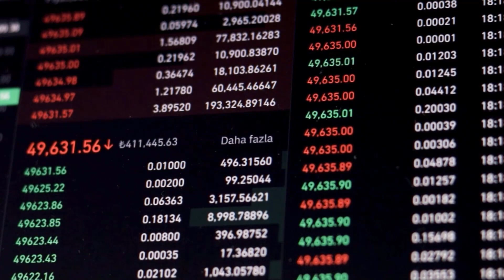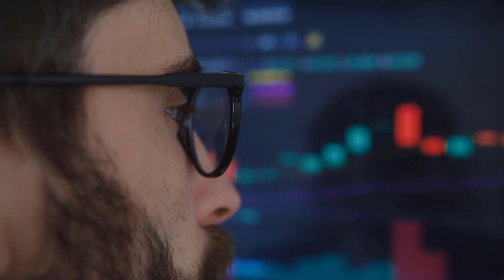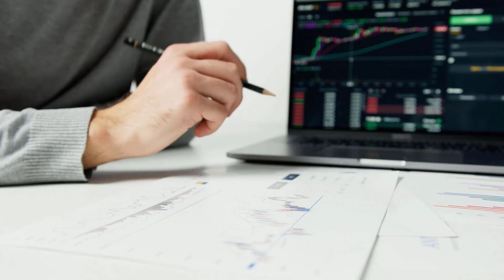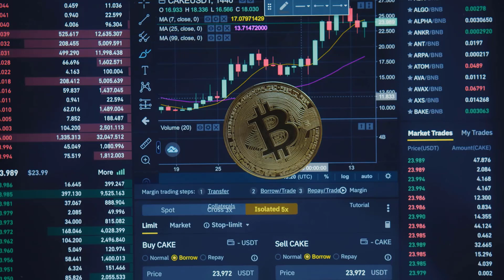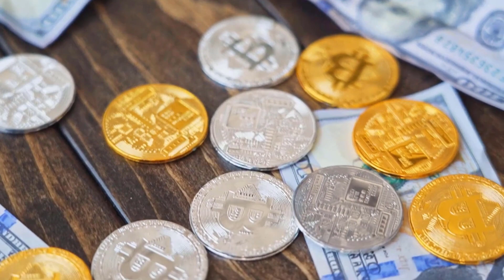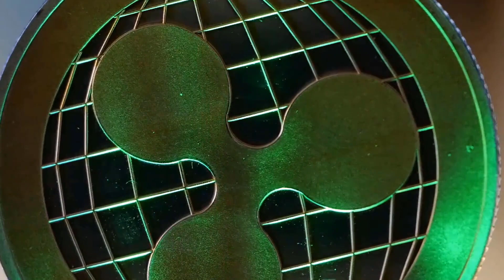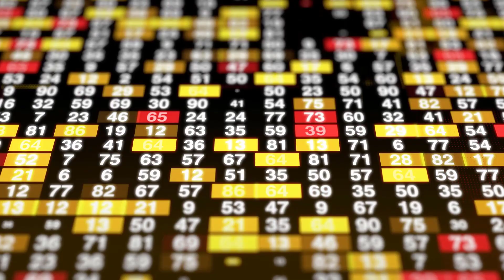CRO PRICE WILL X5000 HERE'S WHEN?? - CRONOS PRICE PREDICTION 2024 & FORWARD